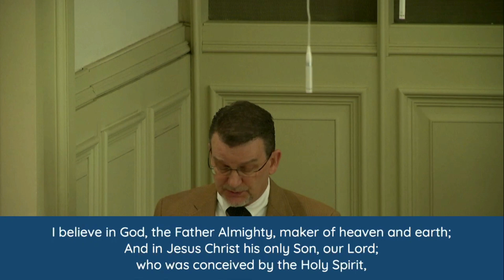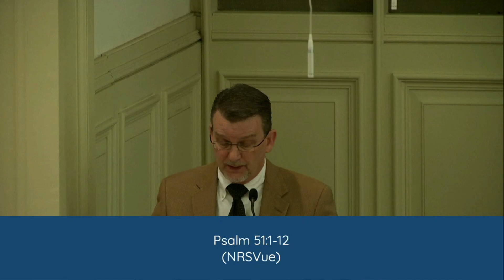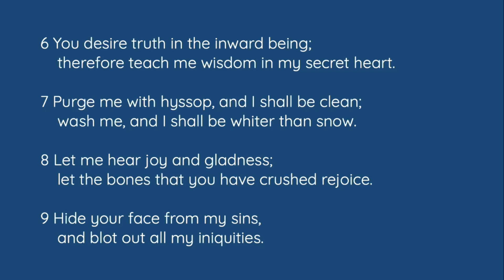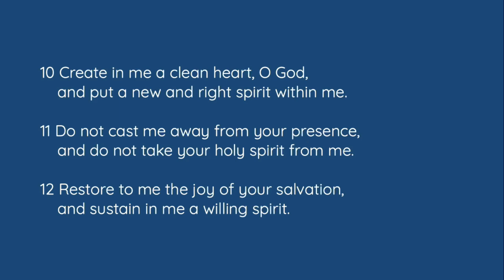Traditional Worship | August 4, 2024 | Recording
Psalm 51:1-12
Katie Dobbins, FUMC Candidate for Ministry